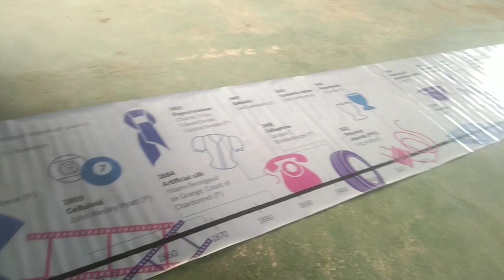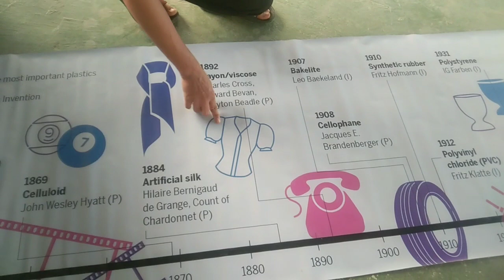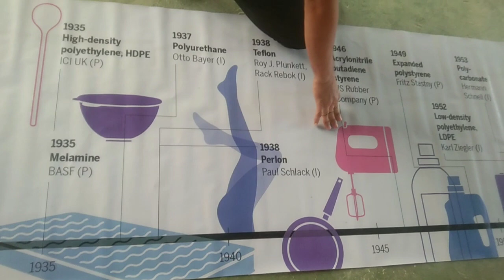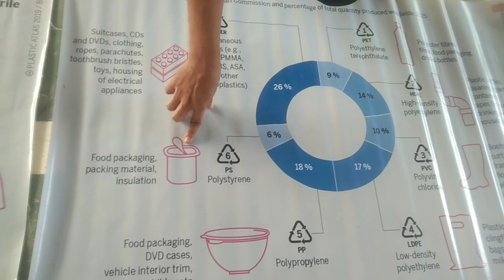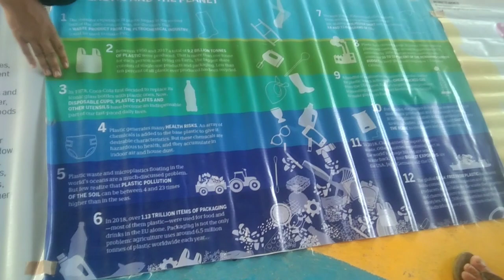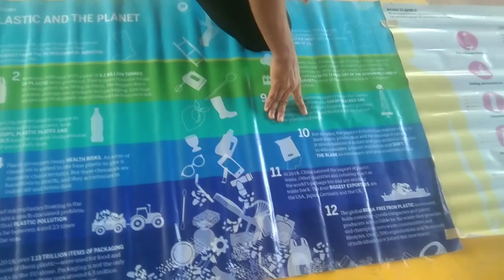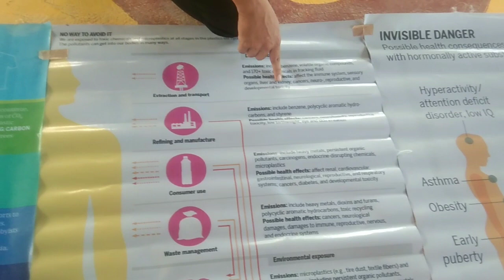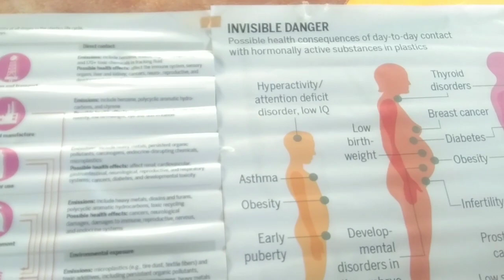SHORT DISCUSSION OF USING PLASTIC AND WHAT IS THE ADVANTAGES AND DISADVANTAGES PART1